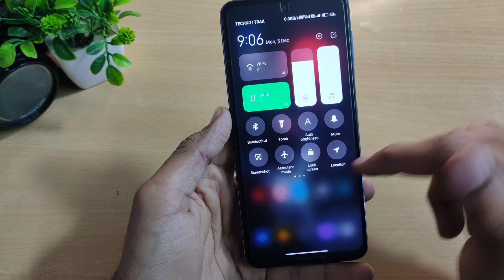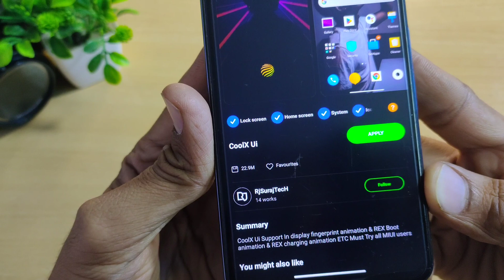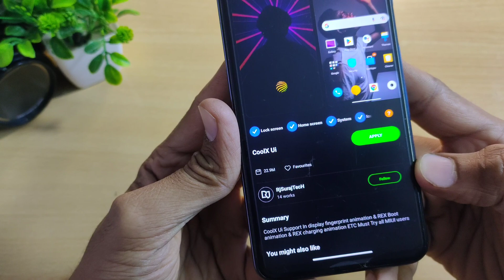Enable Dynamic Fingerprint On All Xiaomi Device|Best Miui 13/12 Themes|Temamiui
Your Questions